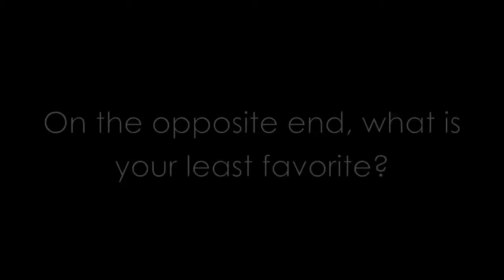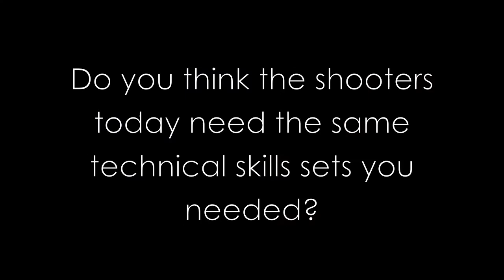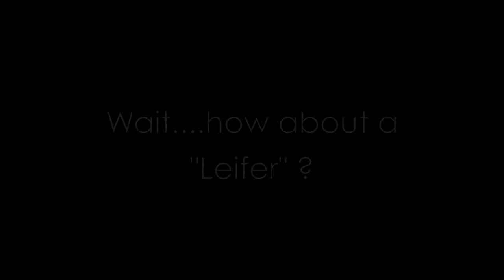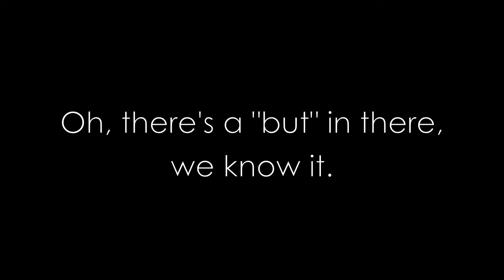Neil Leifer - Legendary Sports photographer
Neil Leifer is joining Walter Iooss in an exhibit for the first time, at the Annenberg Space for Photography in Los Angeles.
 We caught up with these two photogs at the space and had a chance to ask a few questions.
 Here is Neil revealing some secrets that may surprise you.